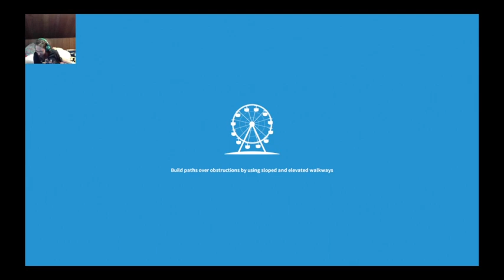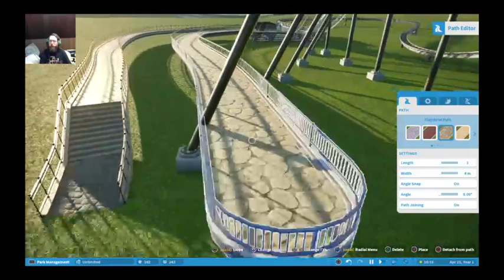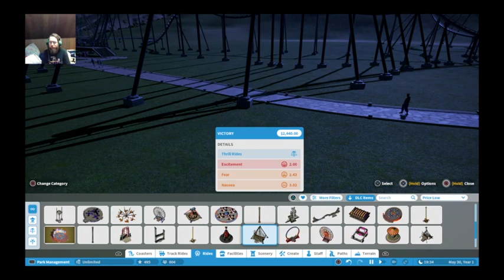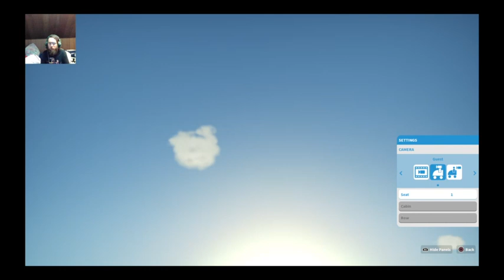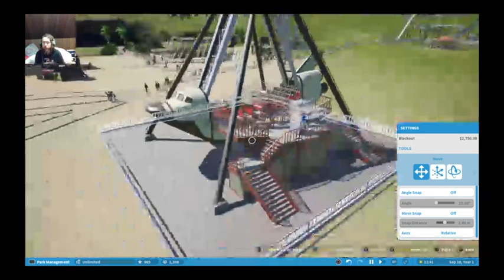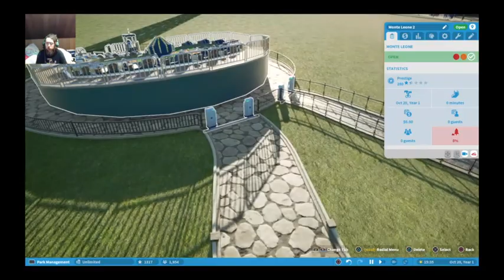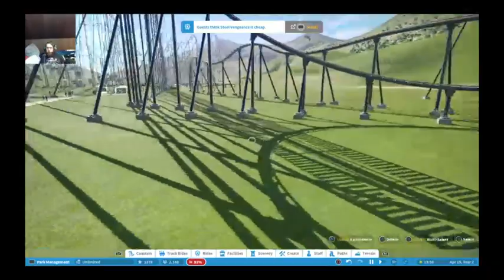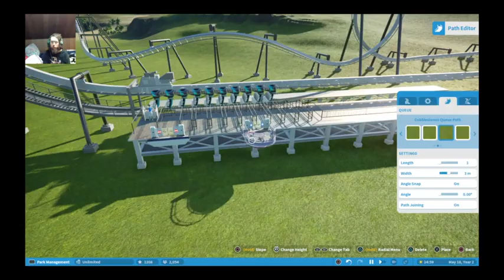Some Planet Coaster Fun!